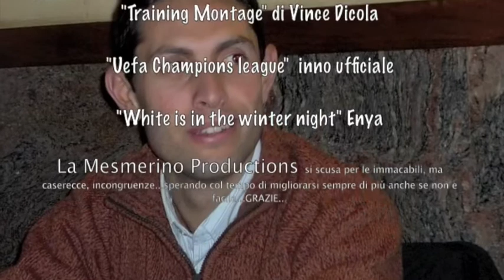montella ottavima 10